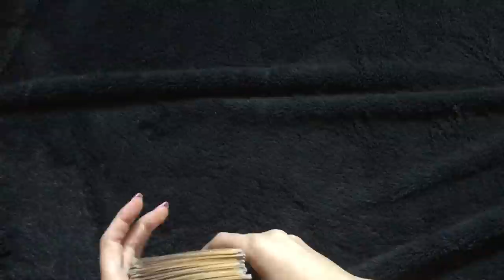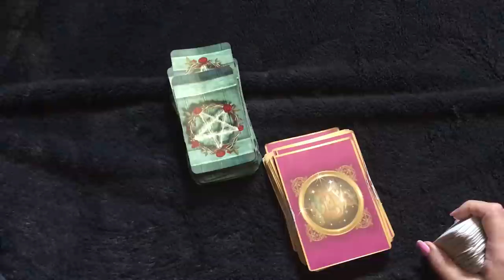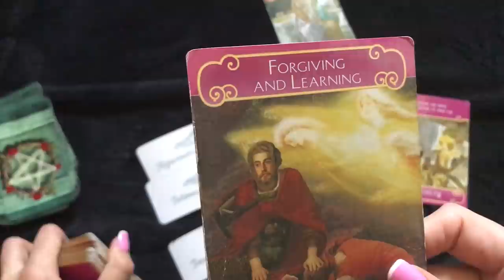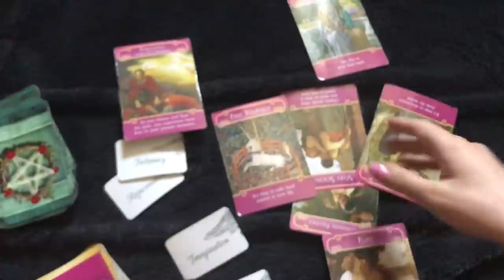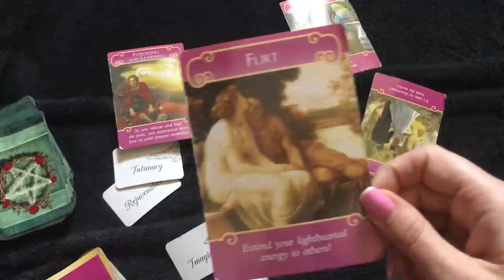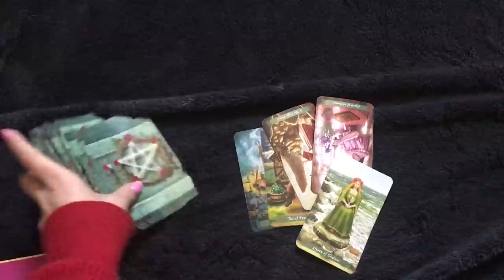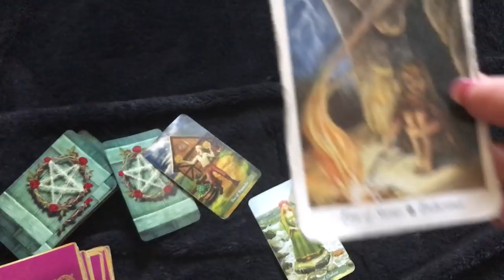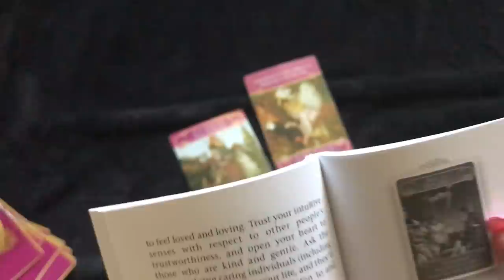Personal Reading: How to attract your soulmate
I'm Promise Harvey, an artist and clairvoyant consultant and this is my channel Rainbow Harmony. My vision is to help connect others with their own inner strength and peace using my intuitive knowledge.

PERSONAL READINGS:

:) I email you the link to your reading within 3-5 days (or sooner!)

$11.11 - This price is for a group reading (for personal readings see the additional prices and info below). I send you the link to my twin flame, love, and soulmate reading for the week. The video includes pick a card readings, and a deeper look at the love energies for the week. *Reveals specific information for viewers. This one is a good option if you want information but don't want to purchase a full personal reading.

$33.33 -Yearly Review (we go month by month for 2018 covering all topics, and also a free mini general reading on current energy is included.)

SALE!! $33.33 (usually $44.44)twin flame, soulmate, and/or love reading.

$44.44 career/talents and gifts reading (or any topic that suits you)

$44.44- Reading with Jon (similar to the reading above ^ , but with my husband Jon as your card reader)

$66.66 extended in depth reading on any topic (over 35 minutes of info using all decks)

$75 Skype or FaceTime chat

I will email back as soon as possible and record you a personal video and upload it-usually within 2-4 days. You can elect to have your video set to public to share with the community (I leave your name and personal info anonymous), or have your reading set to private. A large percentage of these proceeds go to help with my cause of promoting eco-friendly and ethical fashion, and the rest goes to help with my self care and purchasing equipment to further the growth of this channel. Thank you for your support!

xxPromise